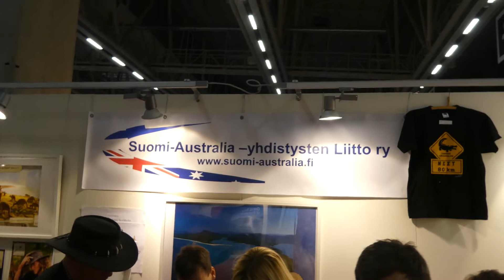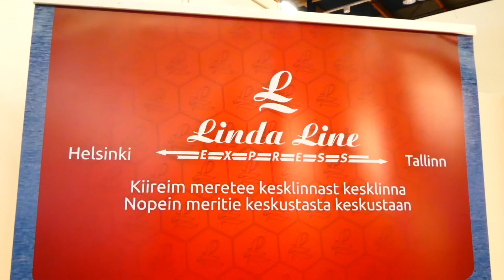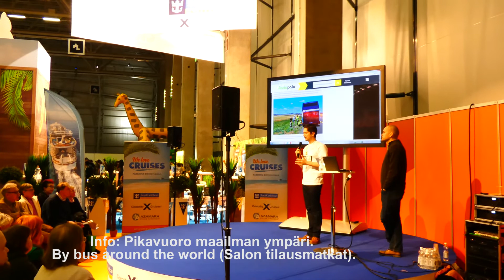Matkamessut - Nordic Travel Fair 2017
Some videoclips from the Nordic Travel Fair of 2017 in Helsinki, Finland.